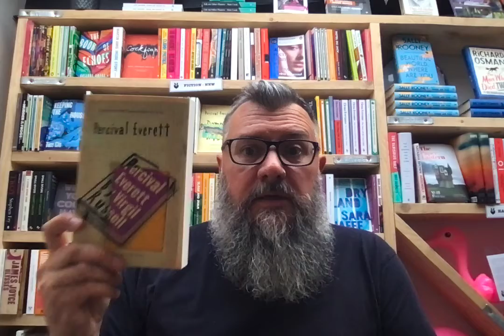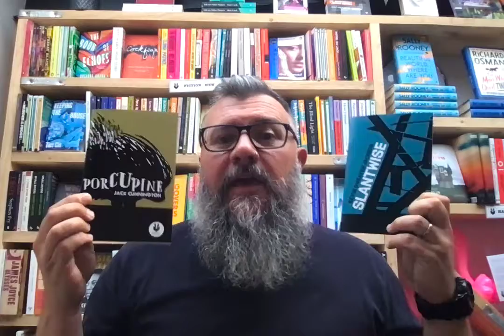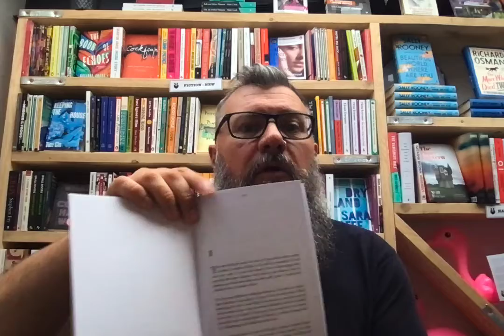Friday Feature - 17th September 2021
This week the Bearded Buffoon waffles on about:

- Percival Everett by Virgil Russell by Percival Everett (pub. Influx Press)
- Three Novels by Yuri Herrera (pub. And Other Stories)
- Slantwise by Kevin Qweaver Jackson
- Porcupine by Jack Cunnington
- YOU. by Drew Gummerson